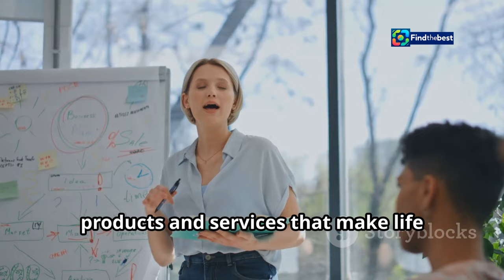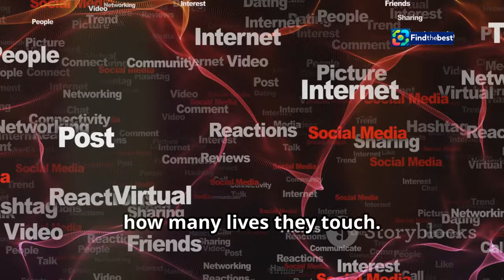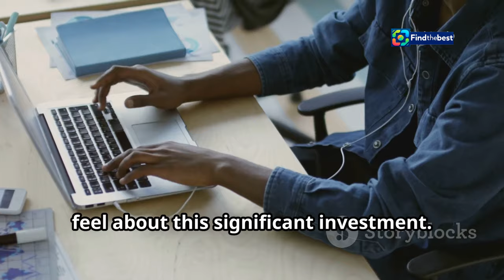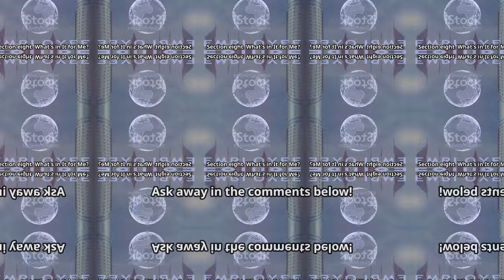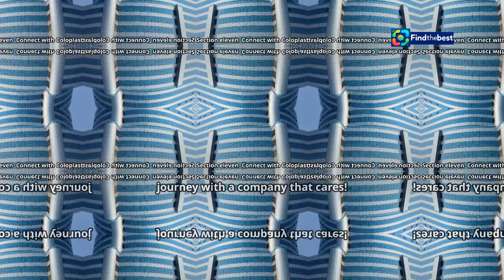Coloplast Está a Contratar em Felgueiras! Oportunidades de Emprego em 2024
OUTLINE:
00:00:00 Coloplast is Coming to Felgueiras!
00:01:49 Who is Coloplast?
00:03:55 A Global Healthcare Game-Changer
00:04:36 Coloplast is Investing in Felgueiras
00:07:16 What Will Coloplast Make in Portugal?
00:07:54 What Jobs are Available?
00:08:30 How Can I Join the Coloplast Team?
00:09:03 What's in It for Me?
00:09:34 Coloplast Cares
00:10:08 Ready to Take the Next Step?
00:10:36 Connect with Coloplast!

**Description (Portuguese):**
🌟 **Atenção, Felgueiras! A Coloplast está a chegar!** 🌟

📍 A multinacional dinamarquesa **Coloplast** está a abrir as suas portas em Felgueiras, com um investimento de **100 milhões de euros**! Este é um momento incrível para todos os que procuram emprego na área! 💼✨

- **Recrutamento** de 50 a 60 trabalhadores para funções de técnicos de manutenção e operadores de produção.
- **Formação** intensiva de 6 meses para adquirir competências técnicas específicas! 🛠️

📅 **Data da Sessão Aberta:** 7 de Novembro de 2024
👉 Venha saber mais sobre as oportunidades e como fazer parte desta nova aventura!

👥 **Objetivo:** Até 2028, a Coloplast espera ter **800 colaboradores** a contribuir para um futuro promissor em Portugal!

🔗 Não perca a chance de fazer parte desta grande empresa que se dedica ao fabrico de dispositivos médicos!

🔔 **Subscreva e ative as notificações** para mais atualizações sobre as oportunidades de emprego!

**Description (English):**
🌟 **Attention, Felgueiras! Coloplast is coming!** 🌟

📍 The Danish multinational **Coloplast** is opening its doors in Felgueiras with an investment of **100 million euros**! This is an incredible moment for everyone looking for a job in the area! 💼✨

- **Recruitment** of 50 to 60 workers for maintenance technicians and production operators.
- **Intensive training** for 6 months to acquire specific technical skills! 🛠️

📅 **Open Session Date:** November 7, 2024
👉 Come learn more about the opportunities and how to be part of this new adventure!

👥 **Goal:** By 2028, Coloplast expects to have **800 employees** contributing to a promising future in Portugal!

🔗 Don’t miss the